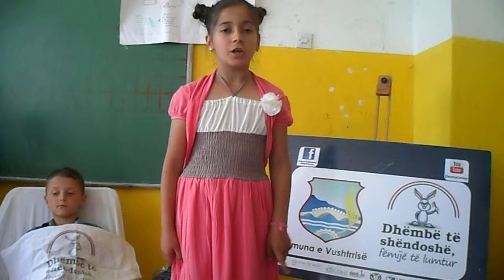621. Rina Popova, Voto poezinë për Dhëmbët, SH.F. "Ali Kelmendi", Studime E/P - Vushtrri